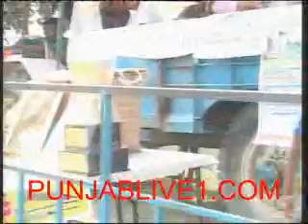jaimal wala part4